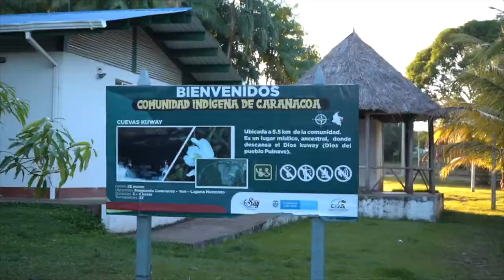Experiencia de monitores de fauna, en el Río Inírida, Isaín Gonzáles y Jaime González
Todos somos maestros, todos somos aprendices.
Desde la Comunidad Indígena Caranacoa, conoce la Experiencia de los monitores de fauna, Isaín Gonzáles de la comunidad Chiquita Río Atabajo y Jaime González líder de la Comunidad Caño Raya.